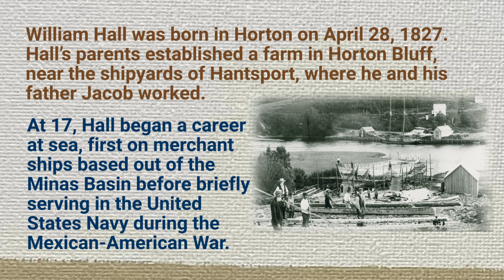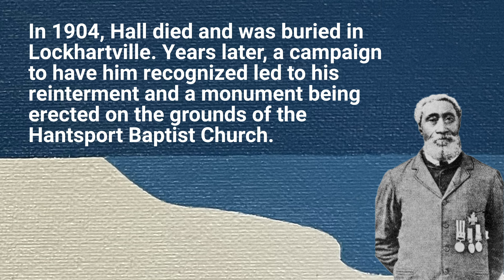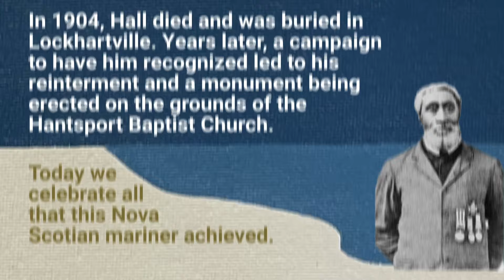Heritage Day 2024: William Hall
Today is Heritage Day in Nova Scotia. This year we honour William Hall, VC.

A son of refugees of the War of 1812, Hall was the first Black person, first Nova Scotian, and third Canadian to receive the Victoria Cross.